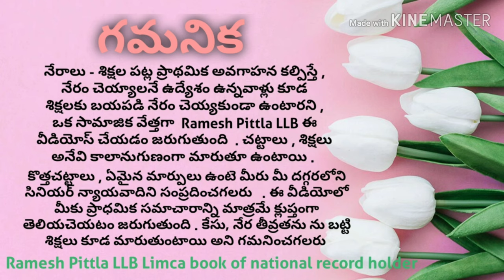Rioting || IPC 146 || Punishment For Rioting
146. Rioting.—Whenever force or violence is used by an unlawful assembly, or by any member thereof, in prosecution of the common object of such assembly, every member of such assembly is guilty of the offence of rioting.

IPC 146 in Telugu by Ramesh Pittla LLB IPC Section 146#RameshPittla#Pittla#IPC146#IPC 146 in Telugu by Ramesh Pittla LLB IPC Section 146#RameshPittla#Pittla#IPC146#